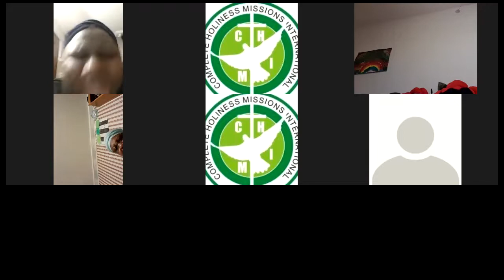Judgement Day 2 By Pastor Jeff CHAWAGUTA CHMIVWCD &